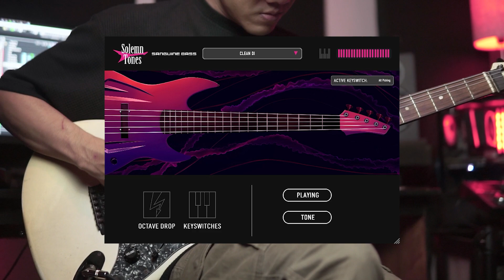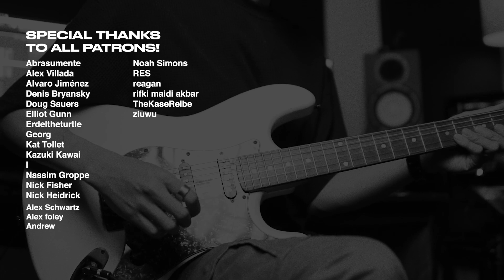New BASS (Solemn Tones Sanguine Bass DEMO)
Check out "Solemn Tones Sanguine Bass"

Guitar Tone : STL Tones Tonality: Will Putney
Bass :  Solemn Tones Sanguine Bass
Drums : GetGood Drums PV Matt Halpern Signature Pack